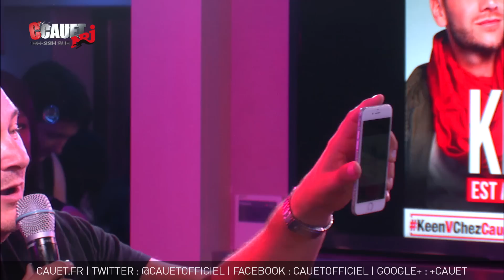Julie pose nue comme Selena Gomez sur son album - C’Cauet sur NRJ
C’Cauet sur NRJ de 19h à 22h ! Encore plus de vidéos sur Cauet.fr

Julie pose nue comme Selena Gomez sur son album